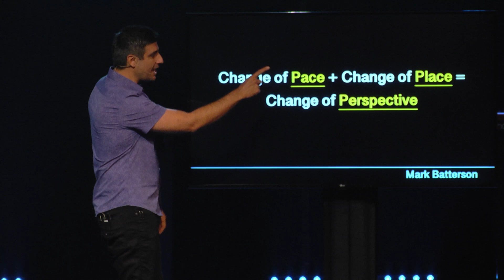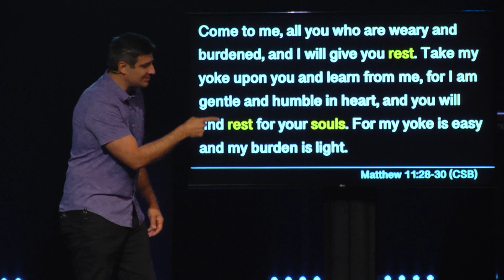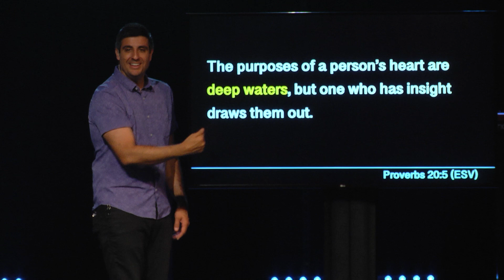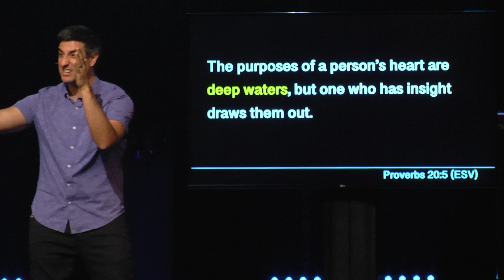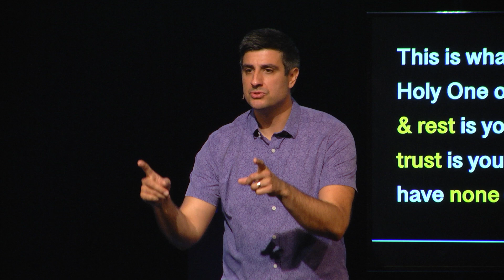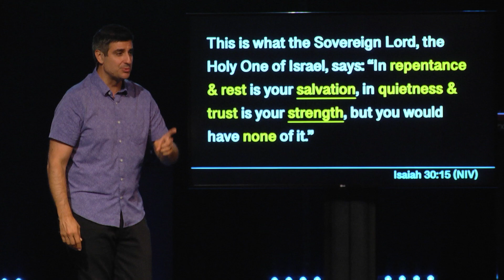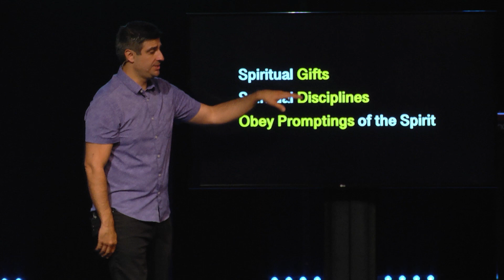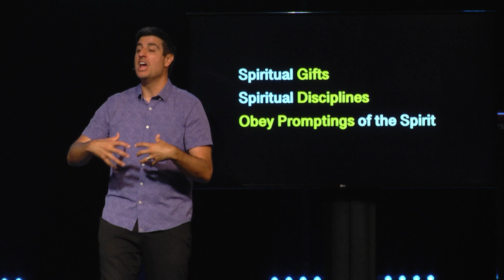Bring It 2024 - Rest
Jesus offer something that the world doesn’t. Rest. His rest is what will carry us through
every moment. When we find rest in Jesus, we discover the calling he has on our lives.

To support our ministry: JourneyRVA.com/give